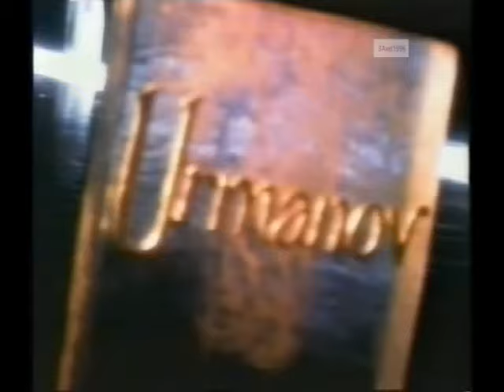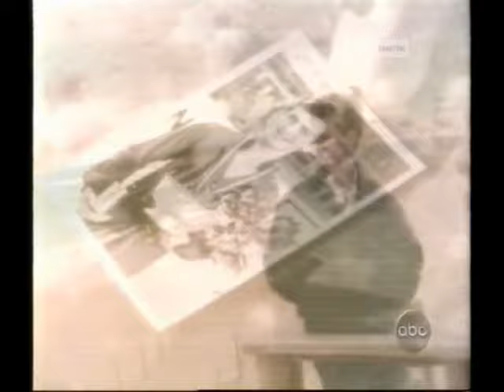Men's Long Program - 1997 World Figure Skating Championships (USA, ABC, Kulik, Stojko, Yagudin)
Lausanne, SWITZERLAND - 1997 World Figure Skating Championships, Men's Long Program - Commentators were Brent Musburger, Terry Gannon, Dick Button, and Brian Boitano.  Aleksei Urnanov of Russia warmed up with the final group, but with a groin muscle pull.  After the 6-minute warm-up, he would consult with his coach and German team doctor before making the decision to withdraw.   In other news at the time, legendary coach Carlo Fassi died of a massive heart attack while he and his wife, Christa, accompanied their pupil, Nicole Bobek, to these championships.  Scott Hamilton of the United States was diagnosed with testicular cancer.
SKATERS (NATION) TIME
Profile on Michael (Misha) Shmerkin (ISR)
Michael Shmerkin (ISR)
Michael Weiss (USA)
Takeshi Honda (JPN)
Interview with Ilia Kulik (RUS)
Ilia Kulik (RUS)
Vyacheslav Zagorodniuk (UKR)
Profile on Elvis Stojko (CAN)
Elvis Stojko (CAN)
Profile on Todd Eldredge (USA)
Todd Eldredge (USA)
Aleksei Yagudin (RUS)
Interview with Todd Eldredge (USA)
Interview with Elvis Stojko (CAN)
Men's Award Ceremony

Rank Name                                    Nation TFP QA QB SP FS
1       Elvis Stojko                           Canada 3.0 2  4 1
2       Todd Eldredge                      United States 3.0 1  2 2
3       Alexei Yagudin                     Russia 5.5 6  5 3
4       Viacheslav Zagorodniuk    Ukraine 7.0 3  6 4
5       Ilia Kulik                                Russia 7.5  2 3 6
6       Andrejs Vlascenko             Germany 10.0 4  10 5
7      Michael Weiss                     United States 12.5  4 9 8
8      Igor Pashkevich                   Azerbaijan 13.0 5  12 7
9      Jeffrey Langdon                  Canada 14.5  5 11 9
10    Takeshi Honda                    Japan 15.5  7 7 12
11    Steven Cousins                   United Kingdom 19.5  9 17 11
12    Éric Millot                             France 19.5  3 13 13
13    Laurent Tobel                      France 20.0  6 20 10
14    Cornel Gheorghe                Romania 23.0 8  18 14
15    Michael Shmerkin               Israel 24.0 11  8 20
16    Szabolcs Vidrai                   Hungary 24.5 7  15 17
17    Konstantin Kostin               Latvia 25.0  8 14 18
18    Michael Tyllesen                Denmark 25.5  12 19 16
19    GUO Zhengxin                    China 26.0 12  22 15
20    Roman Skorniakov            Uzbekistan 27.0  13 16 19
21    Michael Hopfes                 Germany 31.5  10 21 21
22    Anthony Liu                        Australia 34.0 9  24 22
23    Ivan Dinev                           Bulgaria 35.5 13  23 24
24    Patrick Meier                      Switzerland 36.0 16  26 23
WD  Alexei Urmanov                  Russia        1 1

Free skating not reached
26   Markus Leminen                 Finland  14  26
27   Gilberto Viadana                 Italy   14 27
28   Lee Kyu-hyun                       South Korea   11 28
29   Robert Grzegorczyk            Poland   15 29
30   Patrick Schmit                     Luxembourg  10  30
31   Vakhtang Murvanidze        Georgia  15  31

Short program not reached
32   Jordi Pedro                          Spain   16
33   Alexander Murashko          Belarus  17
33   Margus Hernits                   Estonia   17
35   Karel Nekola                       Czech Republic  18
35   Daniel Hollander                United States   18
37   Ferdi Skoberla                    South Africa  19
37   Róbert Kažimír                   Slovakia   19
39   Youri Litvinov                     Kazakhstan  20
39   David Liu                            Chinese Taipei   20
41   Ricardo Olaverrieta           Mexico  21
41   Florian Tuma                      Austria   21
43   Yan-Ho Brian Chan            Hong Kong  22
43   Matthew van den Broeck  Belgium   22
WD  Armen Asoyan                   Armenia